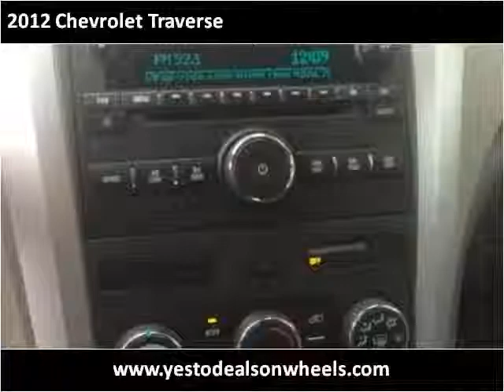2012 Chevrolet Traverse Used Cars Dowagiac MI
This 2012 Chevrolet Traverse is available from Louie Dominion's Deals on Wheels.